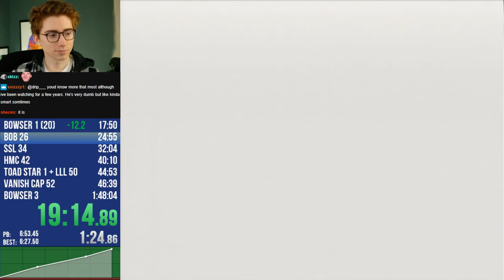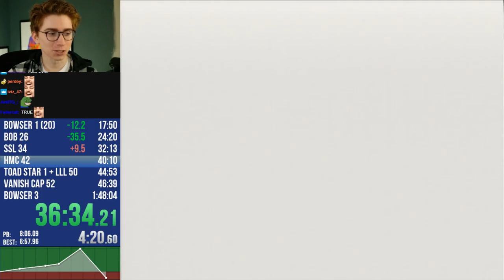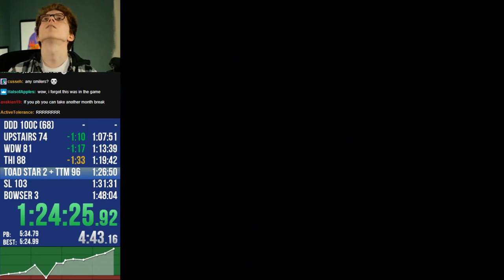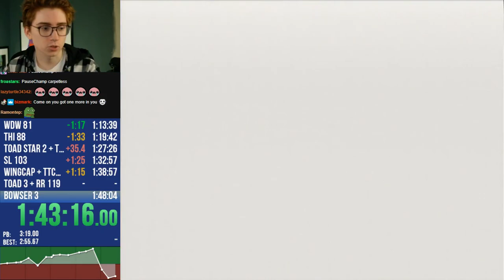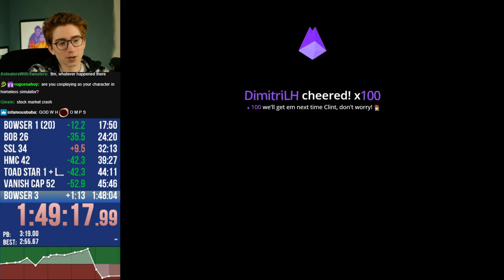Clint Stevens: Clutch or Choke?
(11:17 was 100 times louder than it sounds in the video)

Dec 12 2020 VOD (deleted after 2 months)